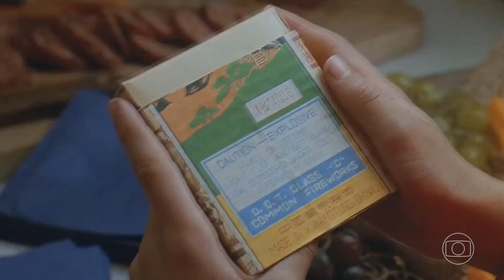O Pestinha Na Sessão De Sábado (SIMULAÇÃO)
ACHO QUE FOI LONGE DEMAIS ISSO PODE SER UM PROBLEMA Kkkkkkkk.

Como Seria Se Reprisasse O Filme O Pestinha Na Globo
Com Ator Infantil Americano Michael Oliver
No Ano Passado Pela Primeira Vez Inédito Na Tela Quente De 1994
E A Última Exibição Do Filme No Corujão de 2016
Há 6 Anos Sem Aparecer Na TV Aberta

Observação
Este Vídeo Apenas Uma Simulação Montagem Não É Real